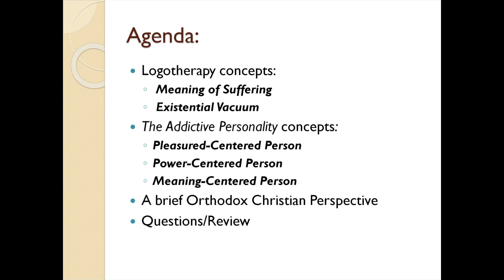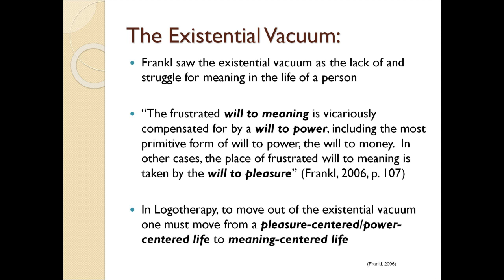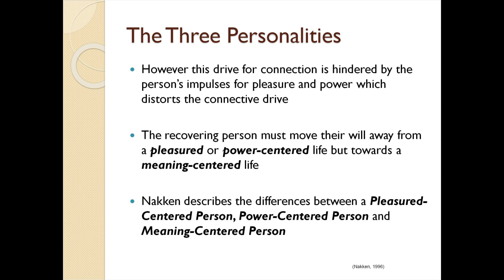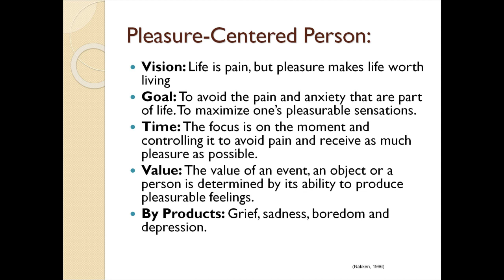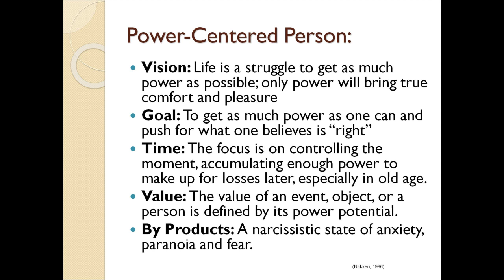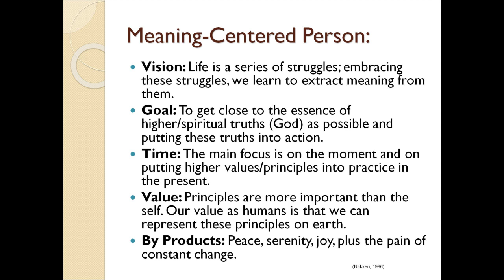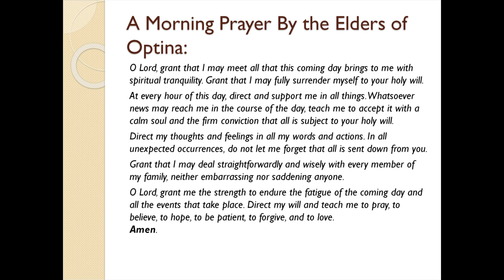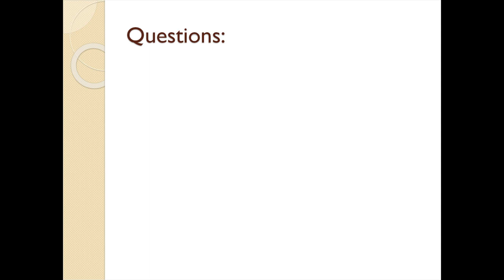Logotherapy and the Treatment of Addiction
Dean Theophilos, MA, LADC, LPCC, Christian Therapist, Timberline Knolls Residential Treatment Center, Lemont, IL; Member of Holy Apostles Greek Orthodox Church, Westchester, IL.